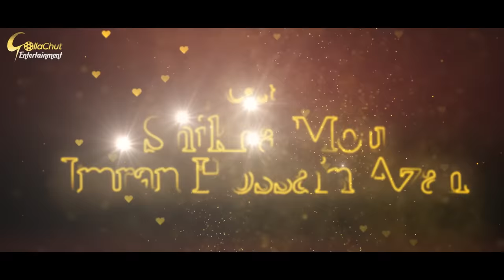Crush Jokhon Biyan | ক্রাশ যখন বিয়াইন | New Natok 2022 | Zaher Alvi | Ahona Rahman | Mohin Khan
Crush Jokhon Biyan | ক্রাশ যখন বিয়াইন | New Natok 2022 | Zaher Alvi | Ahona Rahman | Director By Mohin Khan

Crush Jokhon Biyan
[ A Gollachut Entertainment Original Drama]

Story, Script & Direction :  Mohin Khan
Cast: Zaher Alvi | Ahona Rahman | Shikha Mou
Chif Assistant Director : Amit hasan
Cinematographer : Sakhayat Hossain Sakib
Editing : ‍Alamin Hosen Najim
Label:    Gollachut
Producer: Shujan Mahmud
Executive Producer : Mustak  Mukul

Gollachut Entertainment is a Bangladeshi Natok Production and Distribution label. The company was founded in 2006. It is a producer, distributor, and wholesaler of Bangla New Natok.

*** ANTI-PIRACY WARNING ***
This content is Copyright to Gollachut Entertainment. Legal action will be taken against those who violate the copyright of the following material presented!